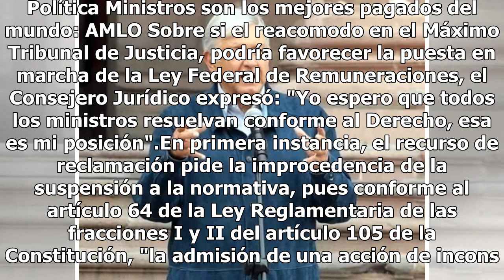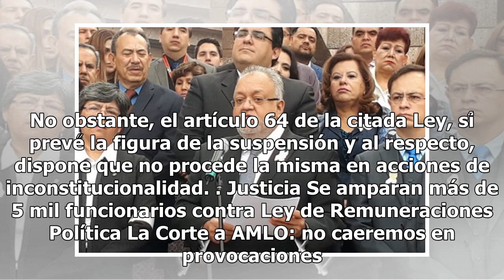Ejecutivo impugna suspensión de Ley de Remuneraciones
Julio Scherer Ibarra, consejero Jurídico de la Presidencia de la República interpuso un recurso de reclamación contra la suspensión de la Ley Federal de Remuneraciones de los Servidores Públicos."El Consejero Jurídico del Ejecutivo Federal en representación del Presidente de la República, interpuso ...